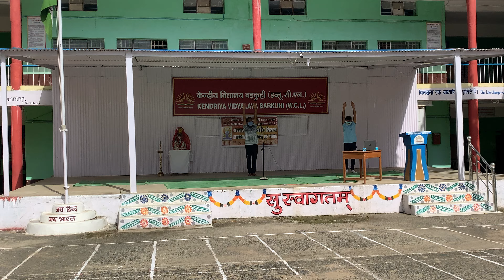International Day of Yoga at KV Barkuhi, Chandametta(WCL)